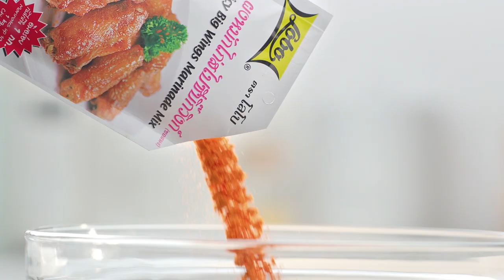"Food Fighto - ศึกครัวเดียวกัน" "ผักโขมอบชีส VS เปาะเปี๊ยะผักโขมอบชีส" EP. 24 [ 2/3 ]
ห้ามพลาด!! พี่นานา และน้องเท็ดดี้ ใครทำเมนูจาก ผักโขม ได้โดนใจกรรมการ และเป็นผู้ชนะไปในที่สุด

▲Line @yingsakfood